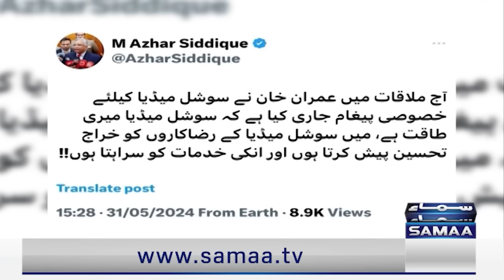Mansoor Ali Khan Breaks Biggest News | Javed Chaudhry & Muneeb Farooq Stunned | Talk Show SAMAA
PTI's Game Is Over | Establishment's Harsh Decisions | Mansoor Ali Khan | Javed Chaudhry | Mere Sawal With Muneeb Farooq | Talk Show SAMAA